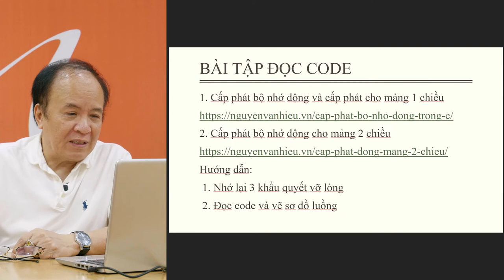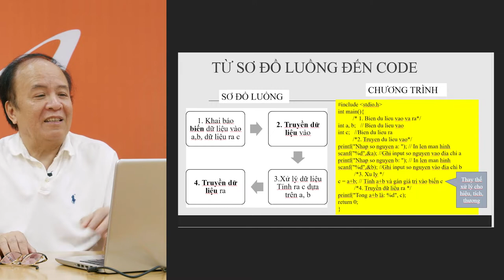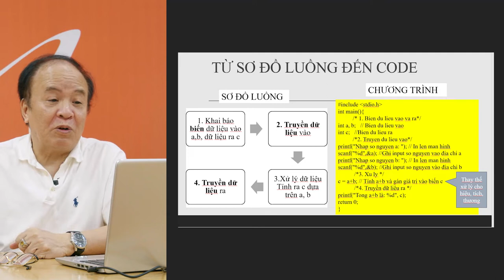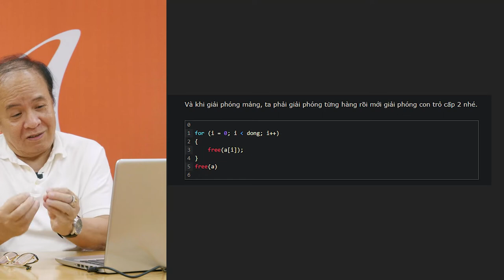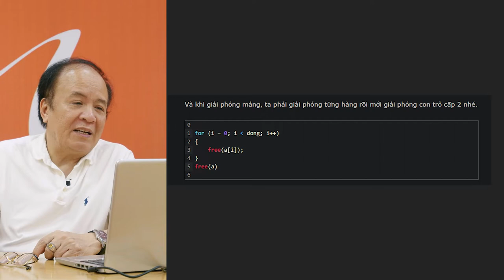PGS.TS Nguyễn Ái Việt - Lập trình cơ bản và C - Bài 5